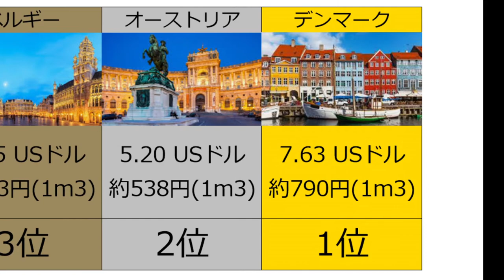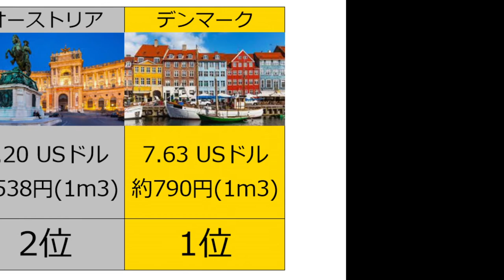日本は激安！？ 衝撃世界の水道料金が高い国ランキングTOP10！ 日本の浄水技術は世界最高峰 外国人は飲めない水道水にこんなに払うの？？ 生活に絶対に欠かせない水のすべてが丸わかり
BGM
甘茶の音楽工房

山奥の家、猛烈な寒波で水道管が壊れました。水浸しです。　30万円で買った家（秘密基地）です。